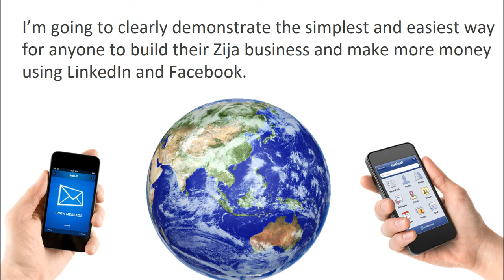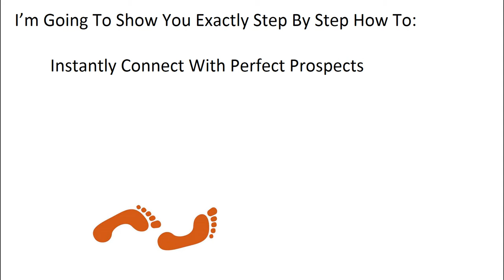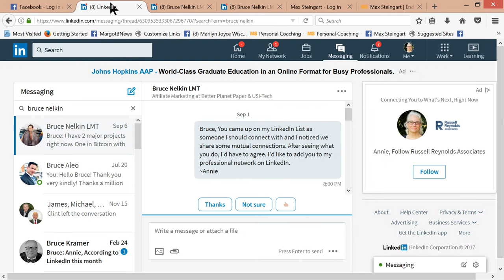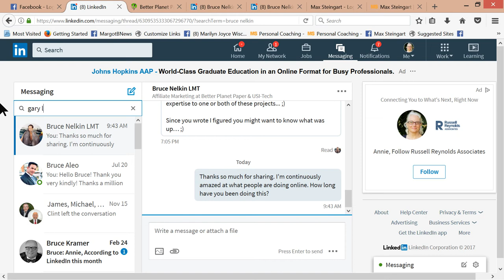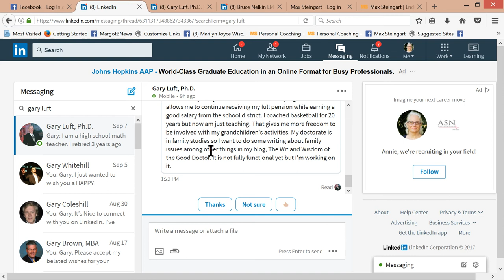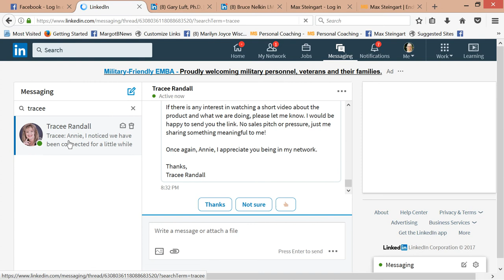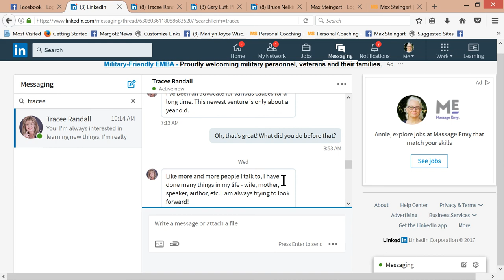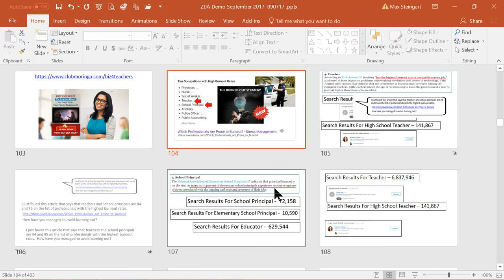How To Recruit The Person That Is Trying To Recruit You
In this live webinar recording you're going to learn the secret to handling one of the most common situations in networking marketing.  You're going to discover exactly what to do and what to say when you want to recruit the person who is trying to recruit you.  It's easier than you think... when you know the right strategy.